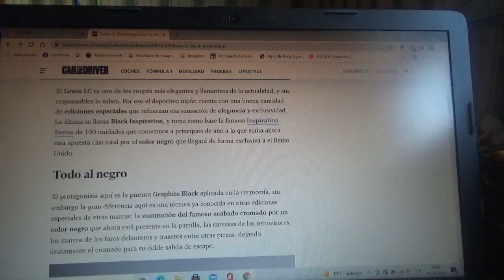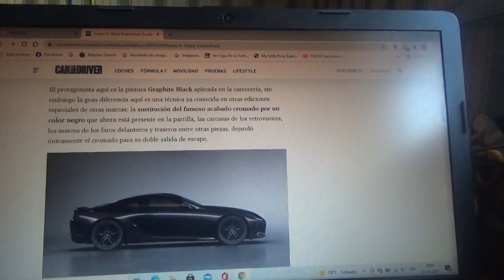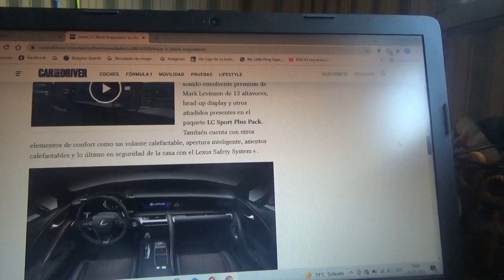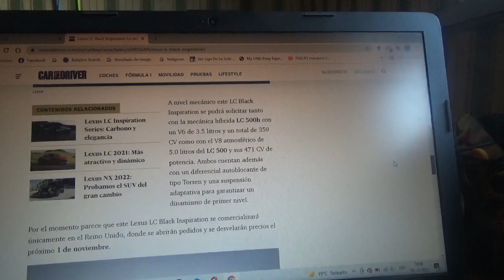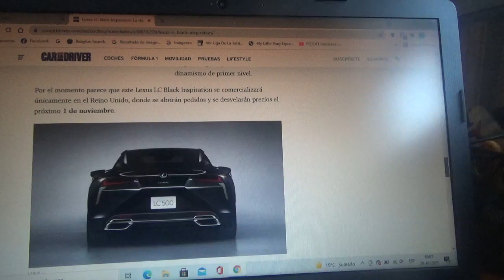Lexus LC Black Inspiration información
EN este vídeo les comento sobre esta exclusiva versión del coche coupé premium japonés el cual posee un aspecto perfecto para ir a eventos formales tales como bodas o fiestas de gala